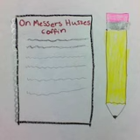Niyah: Black History Podcast Project